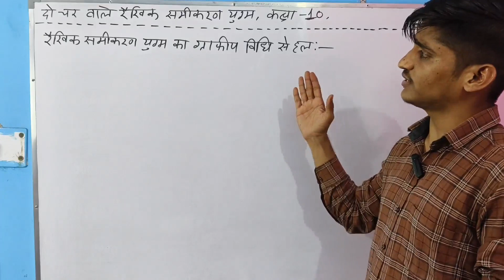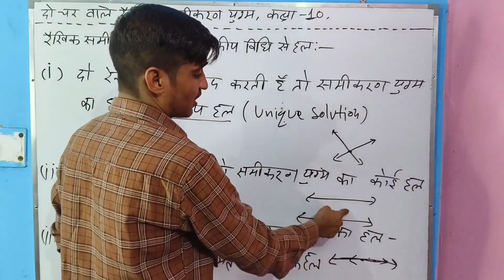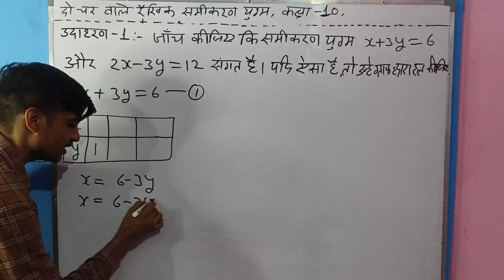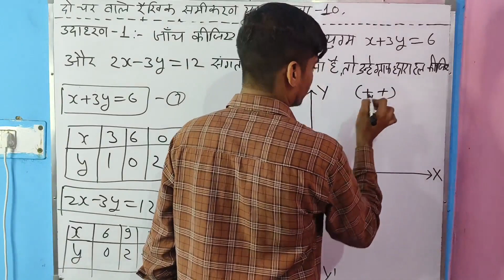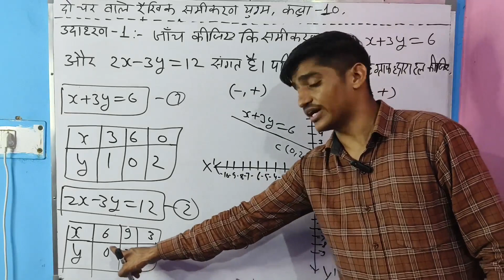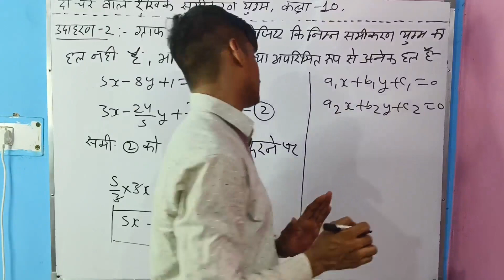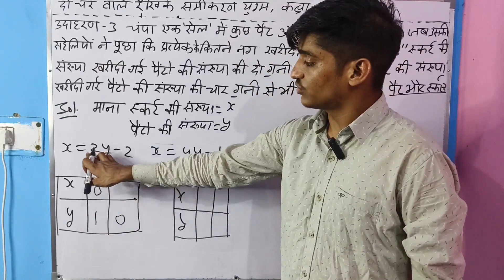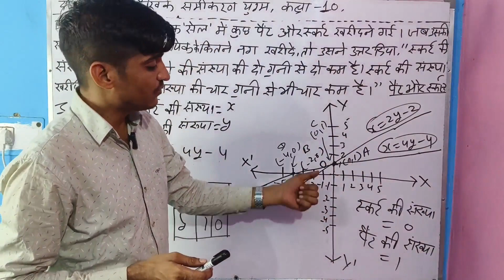linear equation in two variables| Class 10th maths chapter 3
linear equation in two variables|ncert maths class 10th

.This platform focuses on teaching every

student and helps them understand topics easily  so that they perform well their exams.

Our channel bajjar90 is providing you 100 percent free and quality education across india in both English and hindi.

With the aim of making education accessible to all , we are a one stop solution  for your academic preparation from 6th to 12 th class maths based on cbse/ncert hindi English medium.

Class 6th maths complete book solution with examples

Class 7th maths complete book solution with examples

Class 8th maths complete book solution with examples

Class 9th maths complete book solution with examples

Class 10th maths complete book solution with examples

Get set with the most structured learning experience to set your best scores.

Bajjar Singh

rational numbers class 8th |introduction|ncert CBSENCERT

This platform focuses on teaching every student and helps them understand topics easily so that they perform well their exams.

 Get set with the most structured learning experience

 to set your best scores.

rational numbernon terminatingnon repeating numberexample 13example 14number system class 9 cbseclass 9 maths chapter 1Number system class 9 ncert solutions for class 9 maths chapter 1class 9 number systemnumber system revisionmath number systemnumber system in mathsnumber system questions and answersnumber system in one shotproblems on number systemschapter 1 number systembser mathsclass 9 mansiclass 9 mansi mamclass 9 maths bookclass 9 maths chapter 5class 9 maths englishclass 9 maths in hindiclass 9 maths mansiclass 9 maths ncert bookclass 9 maths syllabusexercise 1.5 full solutionlearn with mansimansi mathsmaths cbse class 9maths for class 9ncert books mathsnumber system chapter 1rbse

cbse ncertclass 8th rational numberchapter 1 class 8thcommutativedistributivewhole numbersnatural numberintegersCBSE maths 8th8th class ncert mathsimportant questionsclass 10 mathstrigonometry class 10probability class 10CBSE maths questions introduction to trigonometry class 10natural numberssome applications of trigonometry class 10class 10 maths revisionirrational numbersrational numbers and irrational numberspair of linear equations in two variablesclass 10 maths chapter 3Class 10th maths chapter 3pair of linear equations in two variables class 10class 10 maths in hindichapter 3 pair of linear equations in two variablesclass 10 maths syllabusclass 10 maths bookclass 10 maths ncert bookclass 10 maths englishclass 10 maths mansimaths for class 10maths cbse class 10class